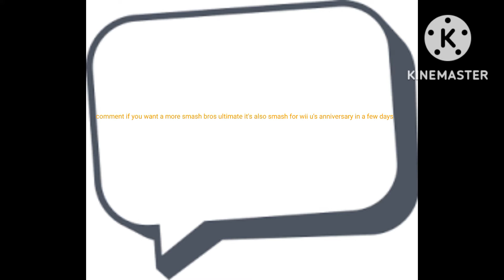happy 10th anniversary wii u (this video is a little kind of different)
thumbnail-